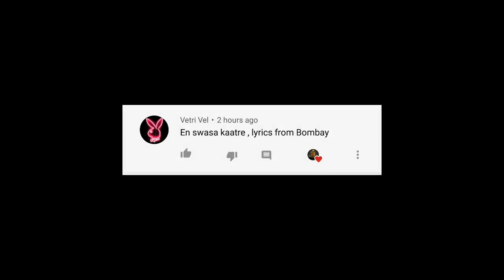Black screen lyrics|en swaasa kaatre|💔love failure song💔|Bombay movie|420 BGM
🖤 420 BGM 🖤
Edit BY : Praveen Pk
Followe me on Helo App